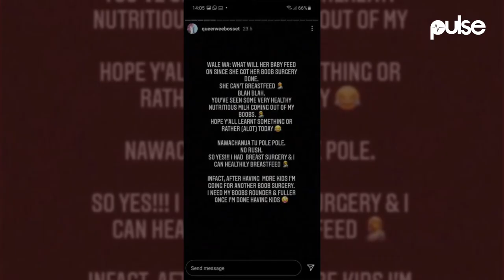Vera Sidika Talks Breastfeeding Despite Undergoing Breast Surgery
Beautypreneur Vera Sidika has said that she can still breastfeed despite undergoing breast surgery (boob job) a few years back. She made it clear that while going for the breast implants she picked an option that can allow her to breastfeed in future.